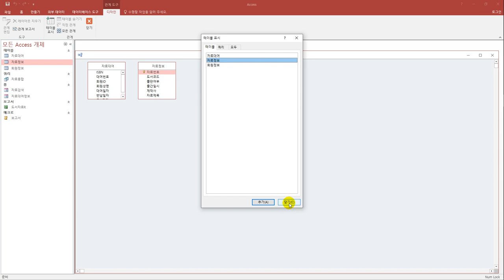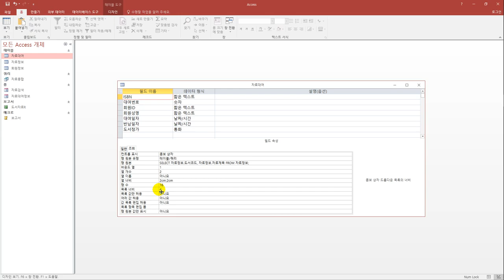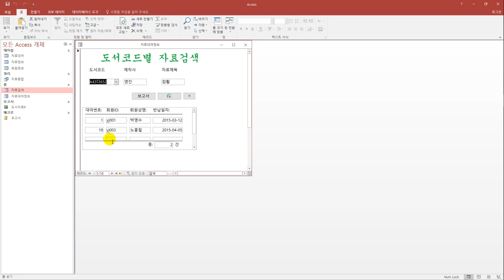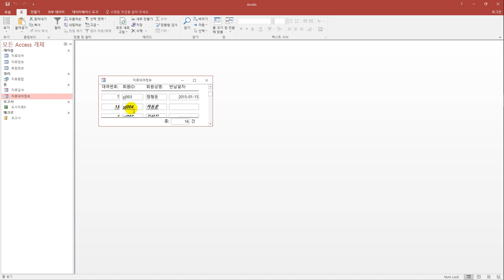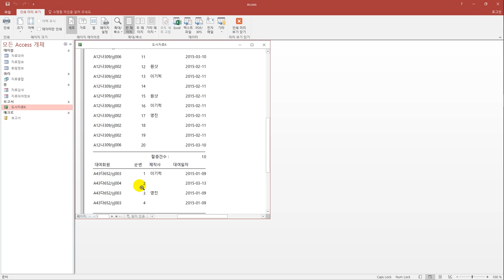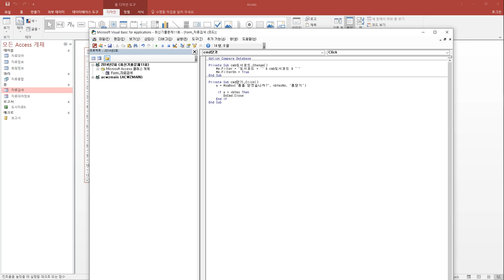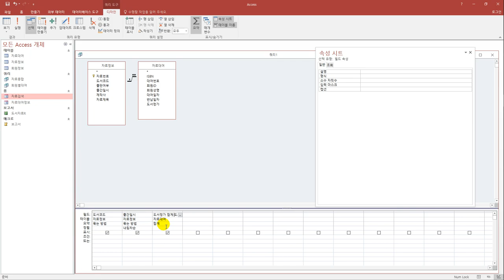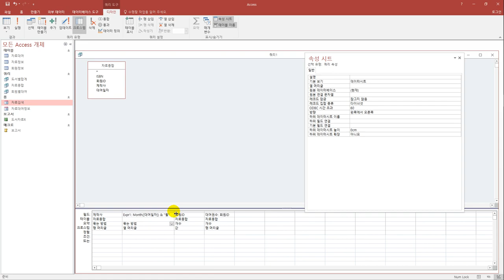[컴활1급실기] 최신 기출문제 11회